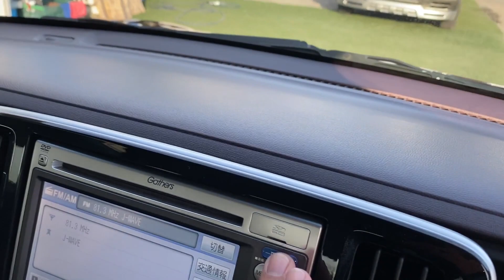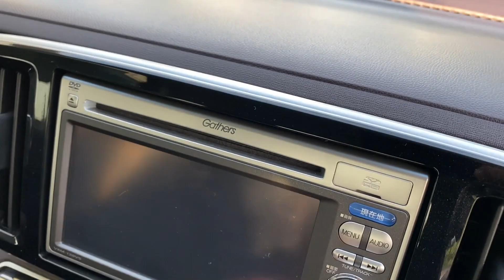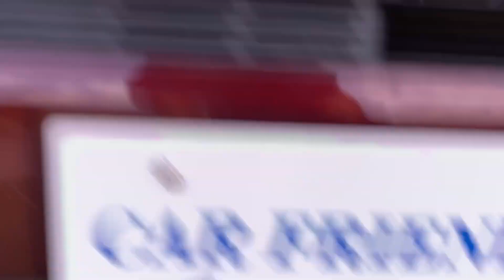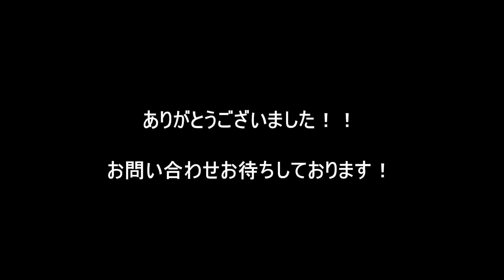N-ONE プレミアムツアラーLパッケージ 運転するのが楽しい車です！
H25年式　N-ONE
グレード：プレミアムツアラーLパッケージ
車検6年6月